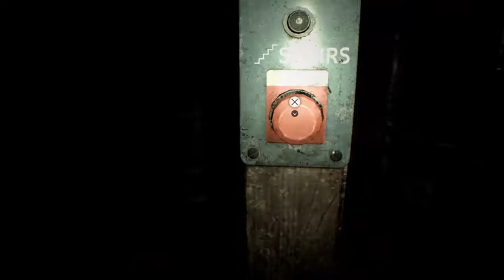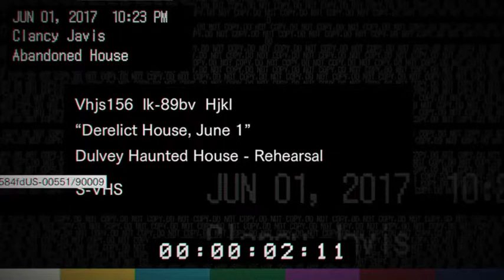1st time playing RE 7 demo (Part 1)